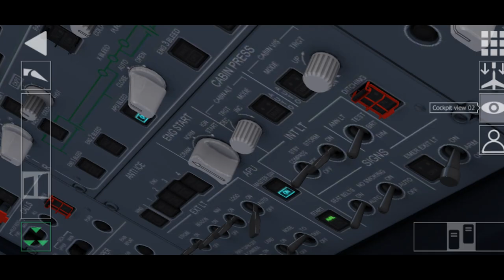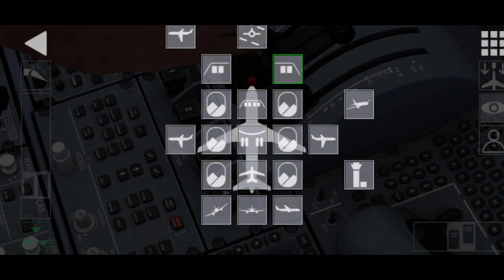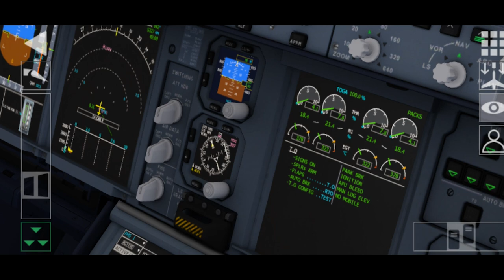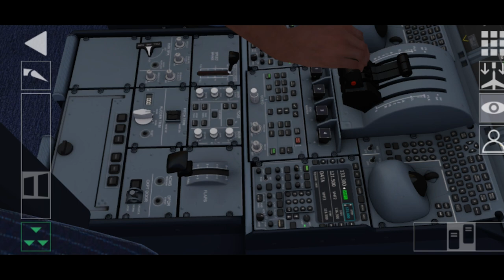aerofly global flight simulator a380 brithis airway how to startup engine airbus 380